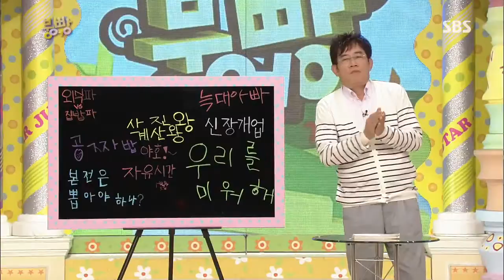스타주니어쇼 붕어빵 (Ep.230) #14(1)